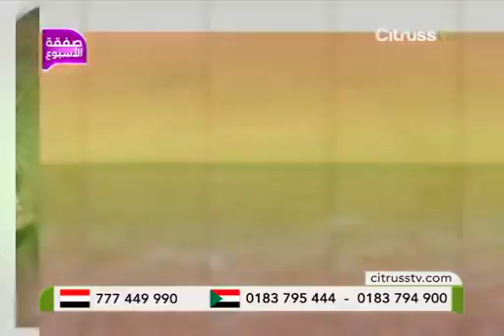Tria Skin Laser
Le dispositif TRIA ainsi que toute sa gamme de crèmes vous aide à éliminer facilement les signes de vieillissement pendant 12 semaines pour un changement visible et direct.

جهاز "تريا" لتجديد البشرة مع مجموعة كريماته يساعدك و بكل سهولة على التخلص من علامات التقدم في السن خلال 12 إسبوعاً لتغيير ملحوظ و مباشر